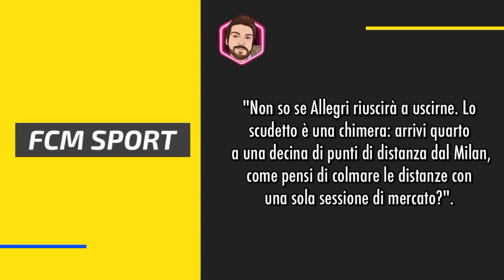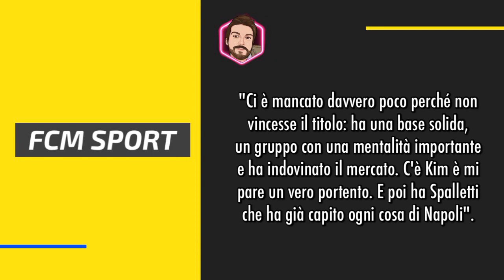Juventus: incredibile Galeone, difende Allegri e attacca la società || FcmSport